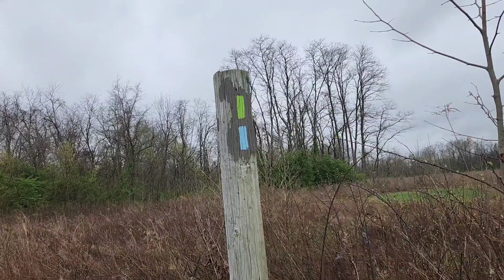Day 58. East Fork Lake. California Chrome's American Discovery Trail Thru-hike.